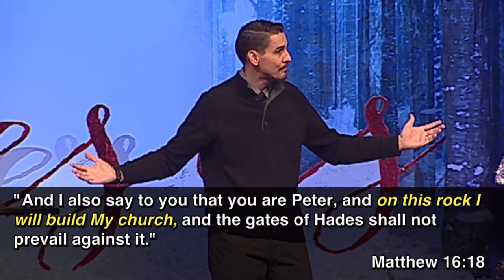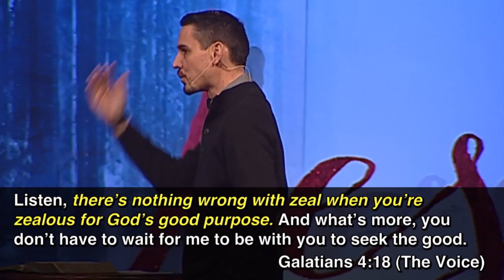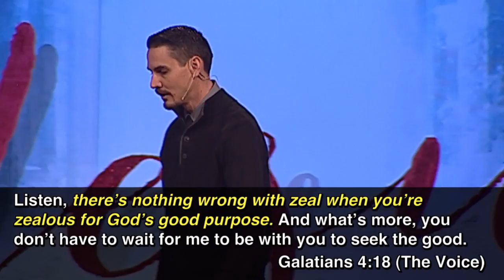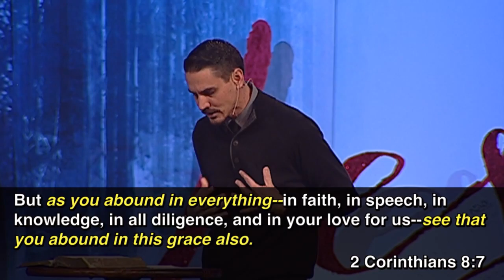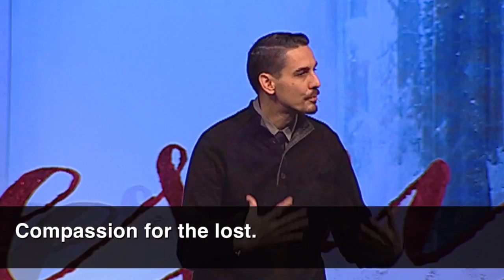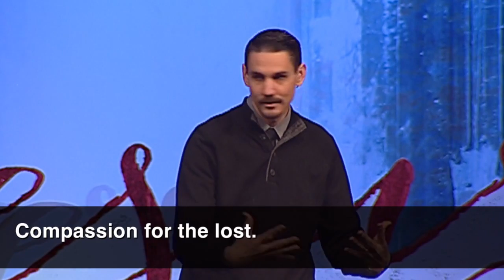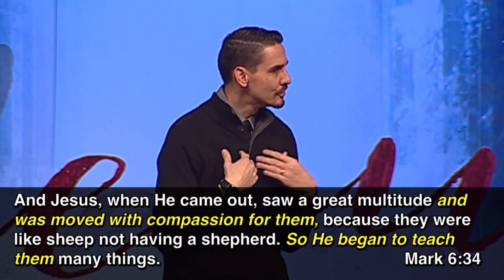"Vision Weekend - Part 1" by Pastor Dan Roth